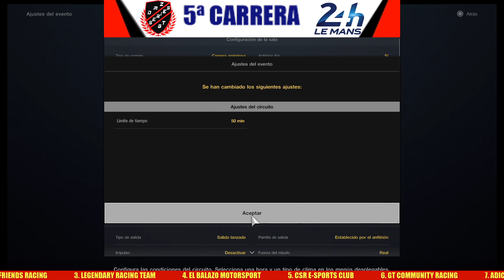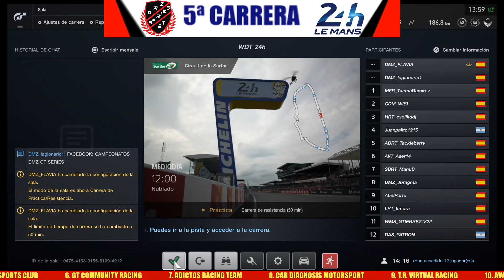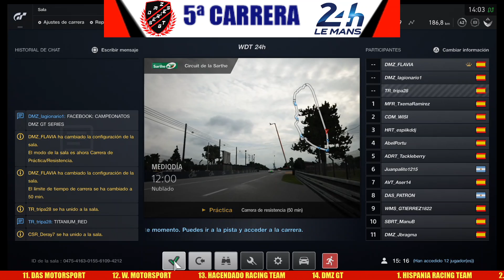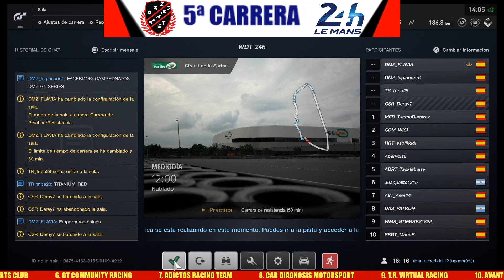24 HORAS WDT CARRERA 5